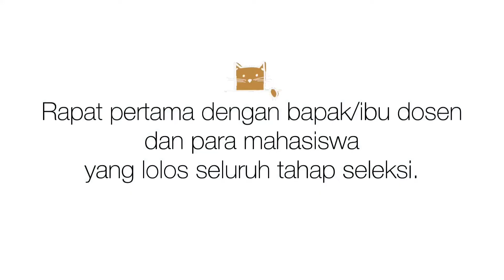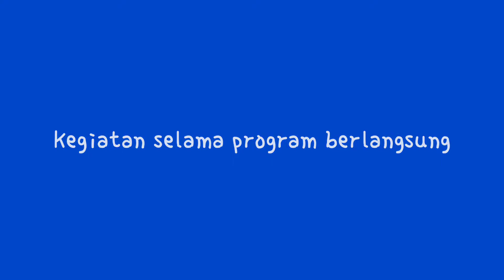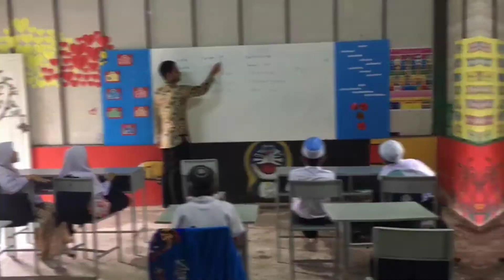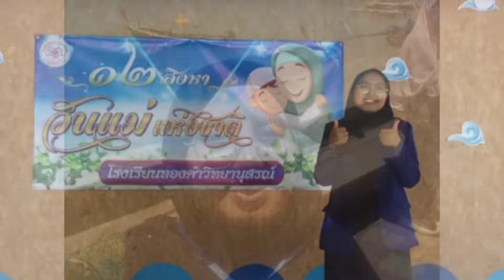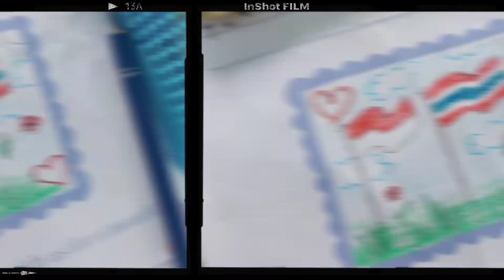Asistensi Mengajar (KKN PPL) Krabi Agustus 2022 Universits Negeri Malang UM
Semoga bermanfaat dan bisa kembali K Krabi Terimksih